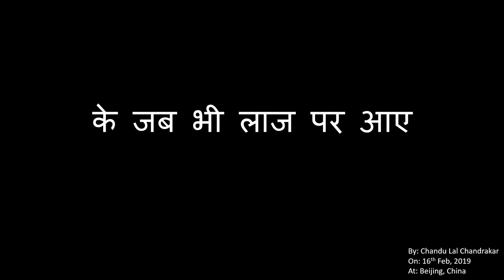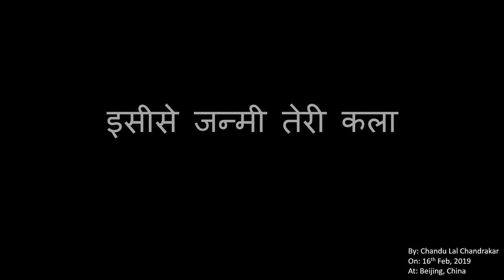ऐ कवचधारी!: A poem by Chandu Lal Chandrakar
This Hindi poem intends to incite responsibilities among the persons in uniform especially the police and the soldiers while they execute their powers in India.